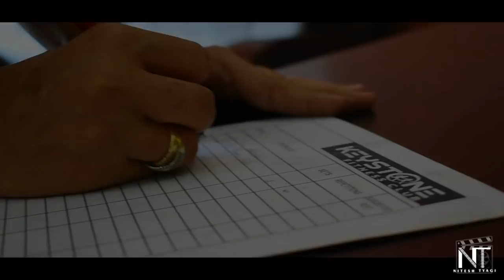Dil ko tumse pyar hua(cover) | RAHUL JAIN | GYM LOVE STORY | NITESH TYAGI | JANAK KASANA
SPECIAL THANX
RAHUL JAIN AND PEHCHAN MUSIC

NITESH TYAGI IS BACK WITH NEW CONCEPT AND NEW LOVE STORY
UNPLUGGED VERSION OF THE MOST ROMANTIC SONG FROM THE MOVIE "REHNA HAI TERE DIL MEIN"
ENJOY AND LISTEN THIS BEAUTIFUL TRACK " DIL KO TUMSE PYAR HUA"
COVER BY RAHUL JAIN.

COVER SONG CREDITS:
VOCALS : RAHUL JAIN (pehchan music)
DIRECTOR : NITESH TYAGI
STARRING : JANAK KASANA AND SHAIFALI
D.O.P - NITESH TYAGI
CREATIVE TEAM - NIVEDITA ROY , EKTA JATWAR , DEEPANSHU SHARMA
EDITOR - NITESH TYAGI
CASTING BY - VANSHAJ VEER GUPTA

Original Song Credits:
Song: Dilko Tumse Pyar Hua
Movie: Rehnaa Hai Terre Dil Mein (2001)
Singer: Roop Kumar Rathod
Music Director: Harris Jayaraj
Lyricist: Sameer
Starcast: R Madhavan, Dia Mirza